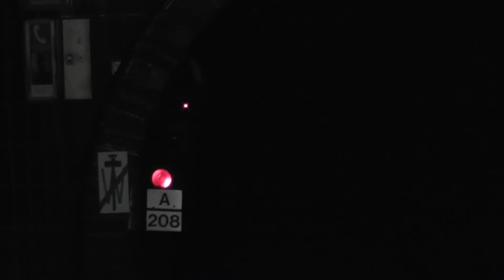Glasgow Subway no. 106 drive off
Filmed at Buchanan Street Subway Station